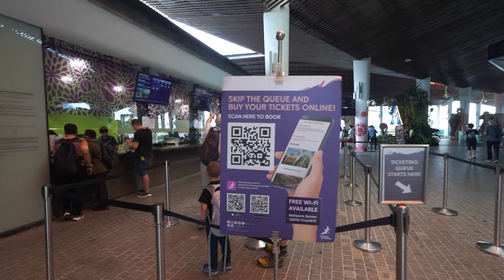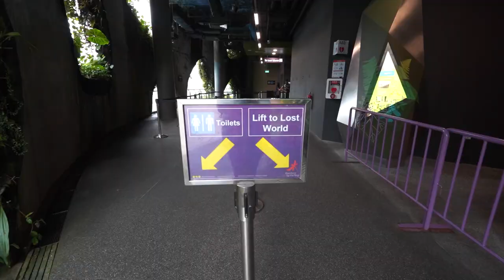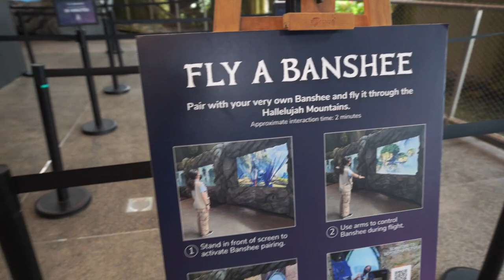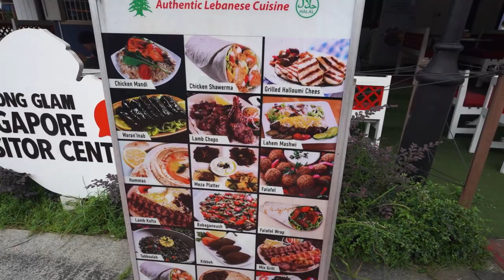24 HOURS in SINGAPORE | Solo Female Travel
What to do with a long layover in Singapore? I had 24 hours to enjoy this country and spent time at Gardens by the Bay, Kampong Glam Arab Quarter, and the National Museum of Singapore. I highly recommend visiting the cloud forest and flower dome while at Gardens by the Bay. It was beautiful!

Though I didn’t film it- the airport itself is a huge attraction in Singapore - featuring The Jewel- a giant indoor rainfall waterfall. Definitely give yourself plenty of time to explore before heading to your gate and next flight.

Join me as I venture to 40 countries by the end of 2023 as a solo female traveler. Where do you think I’m headed to next?!

Main Street and Beyond Travel Co., LLC. is a fully-licensed and certified travel agency that can help you plan your entire trip to Ireland. Use the links below to learn more and get started!

PACKING LISTS:
Disney Packing List
Cruise Packing List
Amazon Shopping Guide